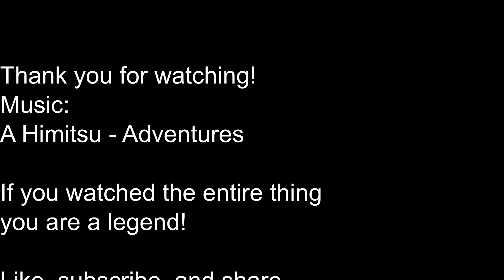Modern House - Roblox BAHASF (100% Timelapse!!)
NOTE: Don't Bother Watching this if the camera moving might make you dizzy and uncomfortable.
In this video, speakchinese makes a modern house. Looks fancy and simple, isn't it? Yes, but only if you have an hour to spare.

Instead of watching 57 boring minutes, you can watch a 4 minute timelapse! That's right, this video is 100% timelapse!
Watch the entire video, and you're a legend!

This house was made in Roblox in a game called BAHASF, short for Build a House and Sword-Fight. You can build, fight, and play with others in this game!